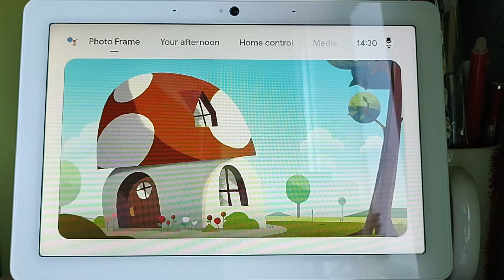"OK Google, let's play rock paper scissors"